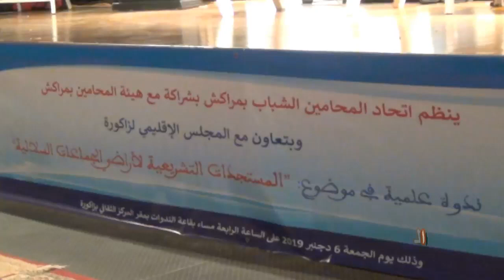المستجدات التشريعية لأراضي الجماعات السلالية موضوع ندوة علمية بزاكورة